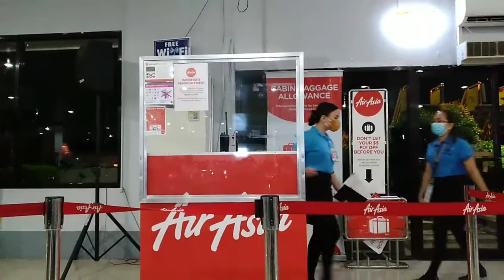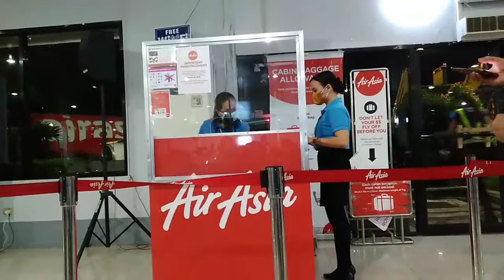Air Asia Going to Manila || tacloban air port || Check in Waiting Area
AIR ASIA GOING TO MANILA...TACLOBAN AIRPORT CHECK IN AREA WAITING AREA